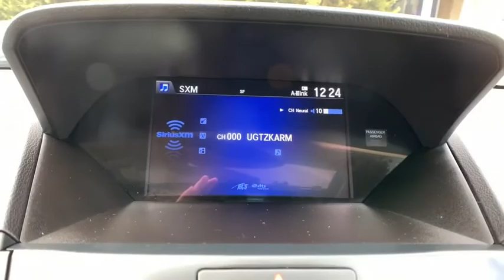2018 Acura RDX Denver, Aurora, Centennial, Parker, Highlands Ranch, CO 19401A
White Diamond Pearl Used 2018 Acura RDX available in Denver, Colorado at Mile High Acura. Servicing the Aurora, Centennial, Parker, Highlands Ranch, CO area.
2018 Acura RDX Advance Package - Stock#: 19401A - VIN#: 5J8TB4H7XJL021892

CARFAX One-Owner. Clean CARFAX.brbrLOW MILES! CERTIFIED CLEAN CARFAX LEATHER NAVIGATION/GPS/NAV ONE OWNER SUNROOF/MOONROOF ADAPTIVE CRUISE CONTROL APPLE CAR PLAY AUTOMATIC HEADLIGHTS BACKUP CAMERA COOLED SEATS HEATED SEATS KEYLESS ACCESS w/PUSH BUTTON START RDX Advance Package 4D Sport Utility 3.5L V6 SOHC i-VTEC 24V AWD White Diamond Pearl Parchment w/Leatherette-Trimmed Interior.brbrbrAcura Certified Pre-Owned Details:brbr  * Roadside Assistancebr  * Limited Warranty: 24 Month/100000 Mile (whichever comes first) after new car warranty expires or from certified purchase datebr  * 1st scheduled maintenance Complimentary 3-month AcuraLink trial Complimentary 3-month SiriusXM Radio Service. Includes Trip Interruption Rental Vehicle Reimbursement and Concierge Servicebr  * Warranty Deductible: $0br  * 182 Point Inspectionbr  * Transferable Warrantybr  * Vehicle Historybr  * Powertrain Limited Warranty: 84 Month/100000 Mile (whichever comes first) from original in-service datebrbrbrLocated in Denver CO and also serving Aurora Parker Highlands Ranch Castle Rock Littleton Lakewood Englewood Lone Tree Boulder Colorado Springs Fort Collins Centennial and Golden. All prices include Dealer and Handling of $599.